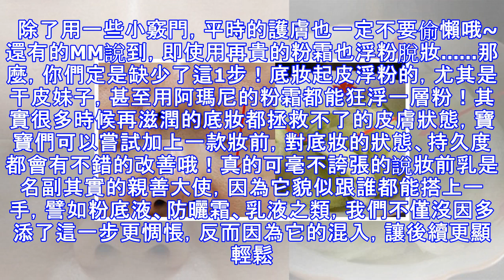女人「毛孔粗大」顯的老又醜，教你「4個小妙招」，收縮毛孔更顯美！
女人「毛孔粗大」顯的老又丑，教你「4個小妙招」，收縮毛孔更顯美！　 女人「毛孔粗大」顯的老又丑，教你「4個小妙招」，收縮毛孔更顯美！觀看人數：6 　  當皮膚老舊角質積聚越多，會使肌膚變厚、變粗糙，毛孔變粗大，肌膚也因為無法順利吸收水分與保養成分而變得暗沉、乾燥。其實，要解決如何收縮毛孔這個問題並不複雜，大家只要每天花費一點點時間，收縮毛孔很快就能見效。1、冰敷把冰過的化妝水用化妝棉沾濕，敷在臉上或毛孔粗大的地方，可以起到不錯的收斂效果。 2、用水果敷臉西瓜皮、檸檬皮等都可以用來敷臉，它們有很好的收斂柔軟毛細孔、抑制油脂分泌及美白等多重功效，放在冰箱裡冷藏過，效果更好哦！3、檸檬汁洗臉油性肌膚...